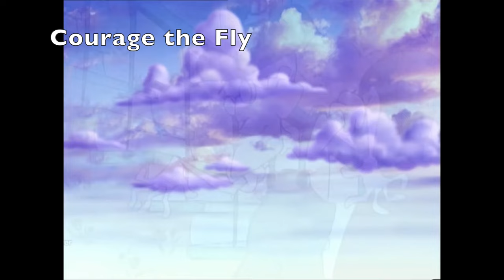Courage the Cowardly Dog: Every OOGA BOOGA and Headbonk Moments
Courage the Cowardly Dog: all scenes based on Eustace's OOGA BOOGA BOOGA and Muriel's Rolling pin

A Question from Viewers
Do you like OOGA BOOGA BOOGA, Ow, what did I do, or both?